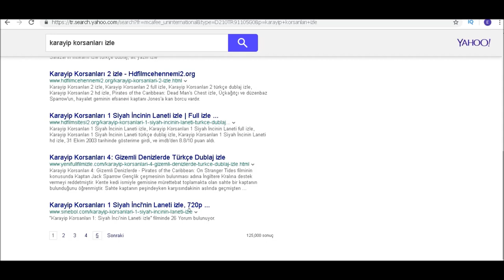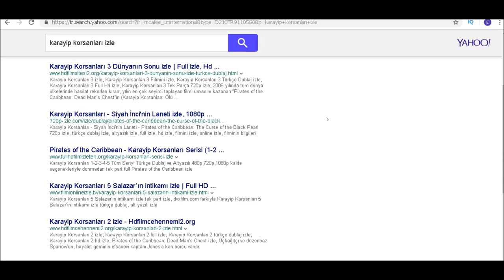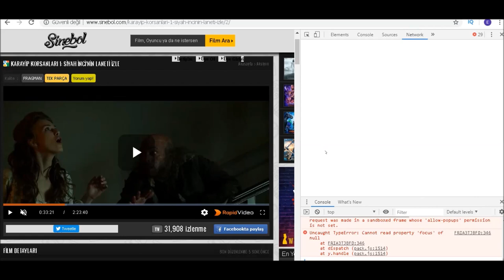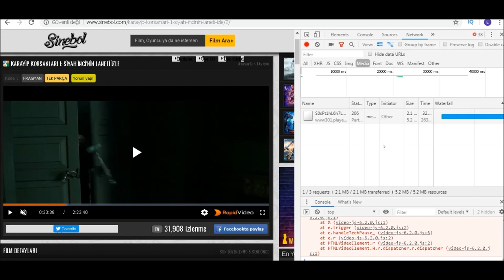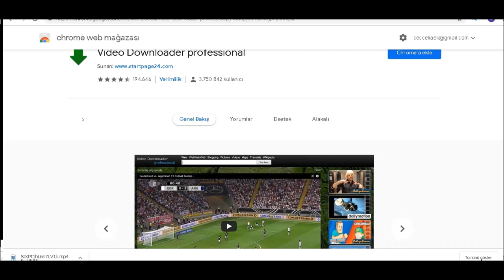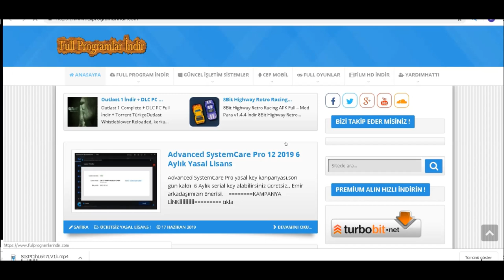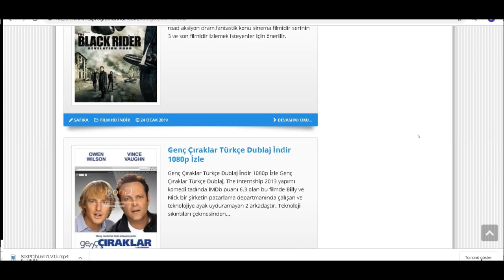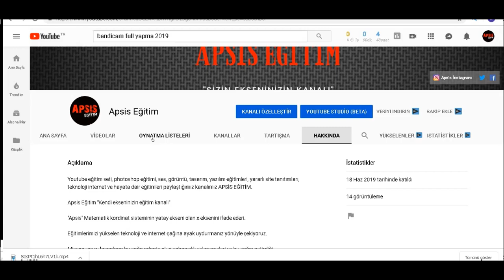BASİT VE PROGRAMSIZ FİLM İNDİRME 2020? İNTERNETTEN FİLM İNDİR - NETFLİX- BluTV-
Bugün Film nasıl indirilir,aksiyon filmleri indir, Film indirme siteleri,türkçe dublaj,internetten film indirme,dizi indirme bu konuları işledik!!

0:00 Basit ve Programsız Film Dizi İndirme
0:16 Giriş
0:30 İlk Yöntem
4:25 Alternatif ikinci Yöntem
5:10 Alternatif üçüncü Yöntem
7:10 Video sonu açıklama

Bizle sosyal medyalarımız aracılığıyla iletişime geçebilir farklı mecralarda da takip edebilirsiniz.